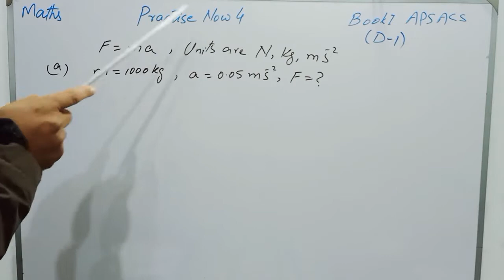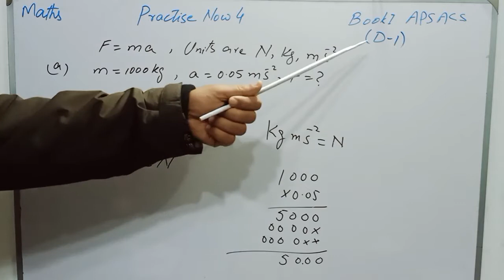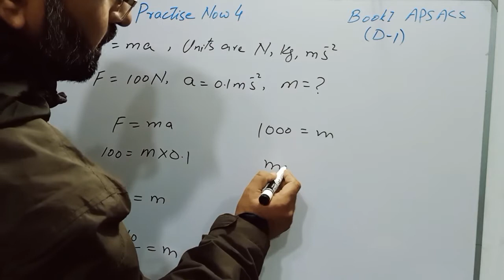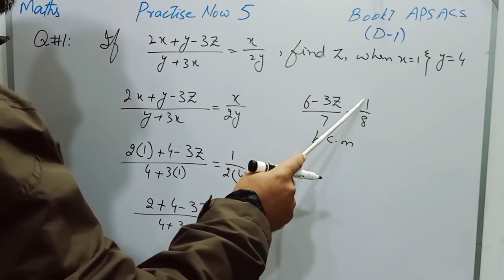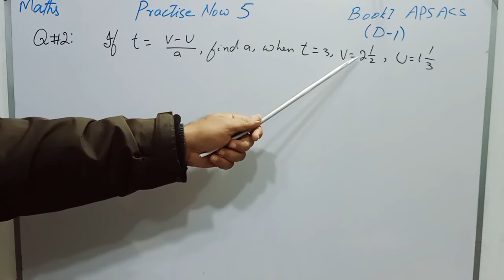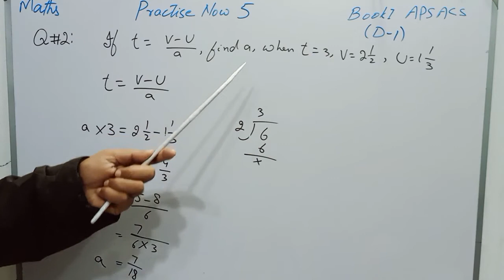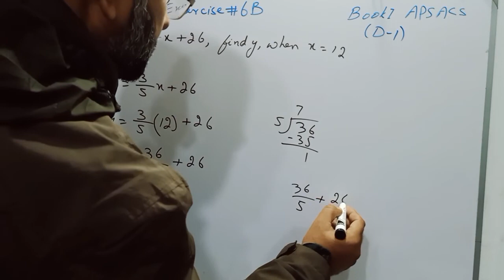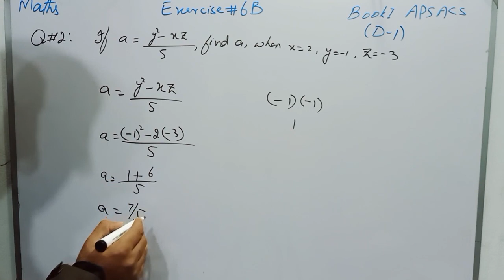New Sec Maths 1 Class 6 APSACS/New Syl Maths D1 Chapter 5 Exercise 5B Questions 1,2 Practise Now 4,5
This clip contains 4 questions of D2 Chapter 5 Exercise 5 B and New Sec Maths Book 1 APSACS Class 6